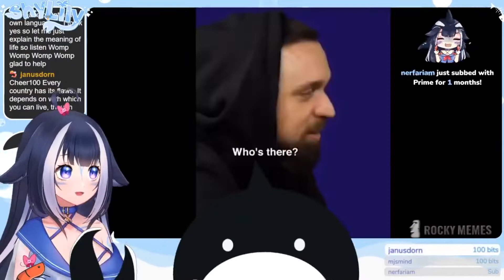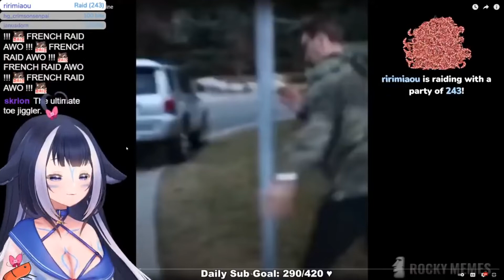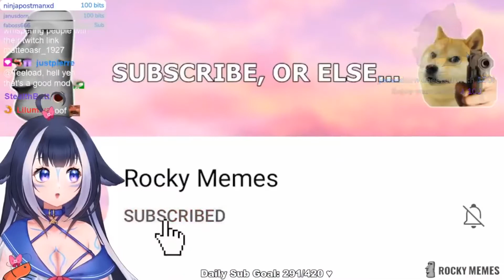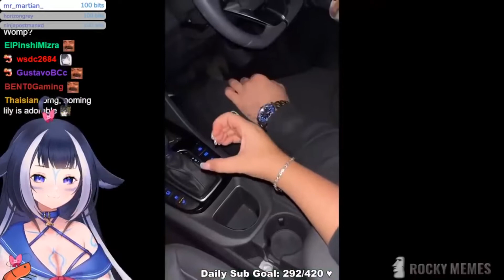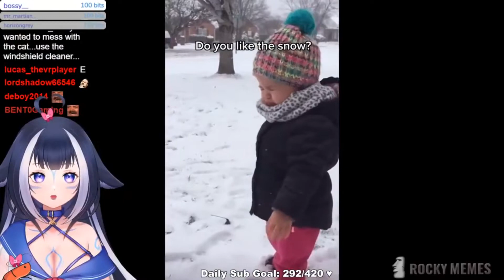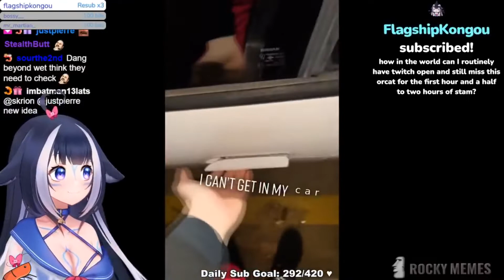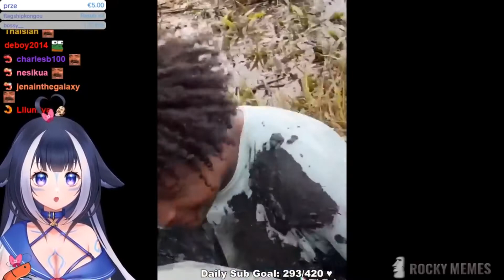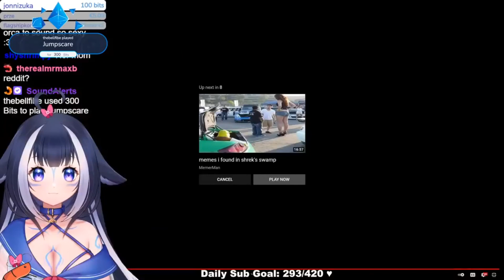Shylily reacts to Memes you need to watch